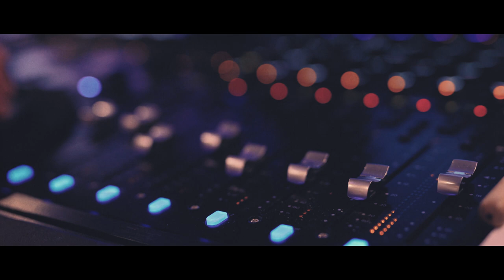Tuomo & Markus feat. Verneri Pohjola and Glenn Kotche (Wilco): Vanity Blinds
Verneri Pohjola and Tuomo & Markus band visited the Genelec Artist Room (at Sonic Pump Studios, Helsinki)  with their American percussionist friend Glenn Kotche (from Wilco).

"Vanity Blinds" is the second song that the band played for us in the Genelec Artist Room.

If you haven’t seen the first video, watch it here: "Cold Blooded"

Performed by:
Tuomo Prättälä: piano, vocals
Markus Nordenstreng: lead vocals, electric guitar
Glenn Kotche: drums & percussion
Juho Viljanen: trombone & drums
Jeremias Ijäs: bass
Miikka 'McGyver' Paatelainen: pedal steel

Engineered & mixed by Tommi Vainikainen at Sonic Pump Studios, Helsinki Finland.

Filmed & edited by Jori Grönroos.

Music & lyrics by Markus Nordenstreng.

Published by Warner/Chappell Music Finland (TEOSTO).